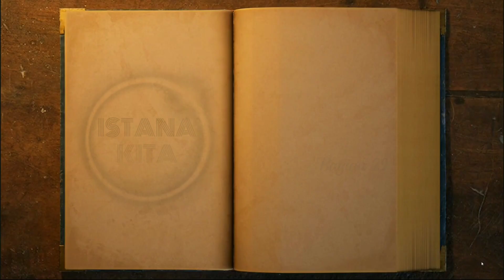Middle-earth Universe - Sejarah Panjang Sauron | Bagian 29: The Battle of Osgiliath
Pada episode sebelumnya dalam seri ini, kita telah membahas tentang peristiwa yang terjadi di bagian timur laut Middle-earth, yang berfokus pada Dwarf of Erebor, Elf of Woodland Realm dan Humans of Dale yang berpuncak pada pertempuran Battle of the five armies.

Pertempuran itu adalah salah satu yang pertama dalam perang cincin yang lebih besar, dan dengan cara tertentu, mendorong peristiwa yang jauh lebih besar di tempat lain di Middle Earth, Pangeran kegelapan sedang bergerak dan mengepung orang-orang bebas dengan antek-anteknya.

Selamat datang di Istana Kita, hari ini kita akan membahas tentang persekutuan Rohan dan Gondor, dan The Battle of Osgiliath

All content falls under fair use : any copying of copyrighted material is done for a limited , educational and " transformative " purpose , such as to comment upon , criticize , or parody a copyrighted work . Thank you so much to all the artists who do such amazing work inspired by Tolkien's world ! If your art is featured in a video , please let me know and I would love to post your name in the description of the video